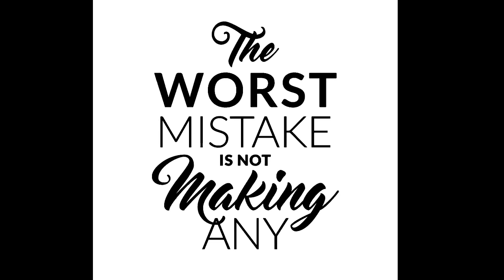Amazing Parenting: An Introduction to The Series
LIVE - Daily Videos on Facebook: ... Topics listed below ...
Graham William Hendrey & The Academy of Language Therapy & Life Coaching

Book us for educational walks & talks.